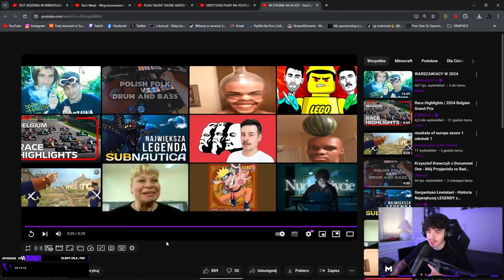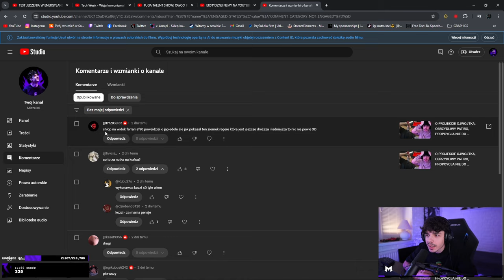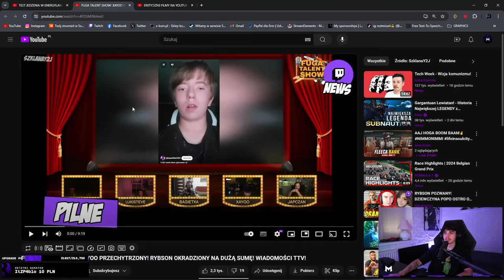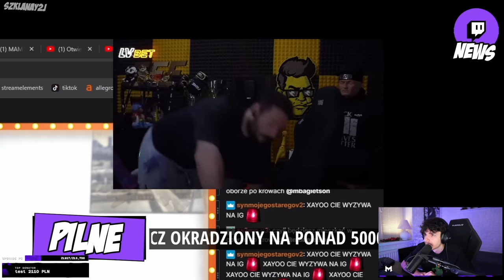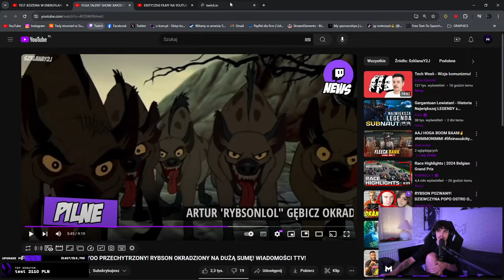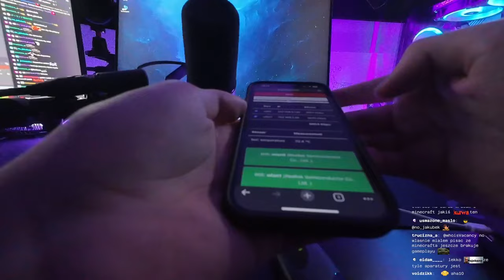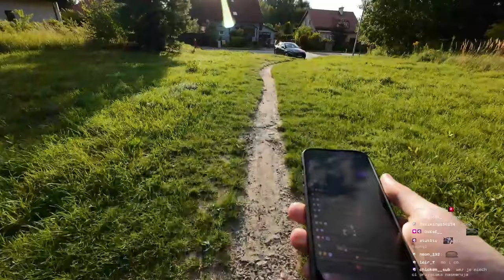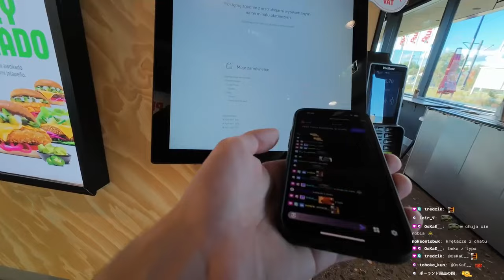WIDZ PRÓBOWAŁ MNIE OSZUKAĆ NA $$$ + irl burgery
00:00